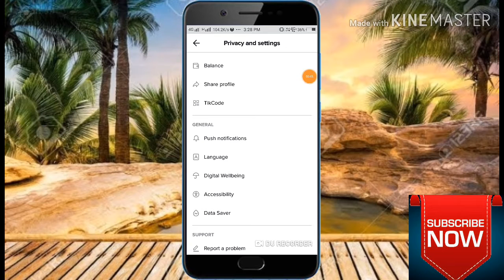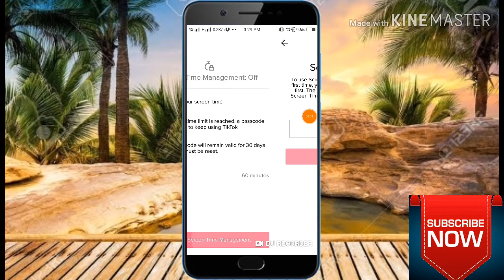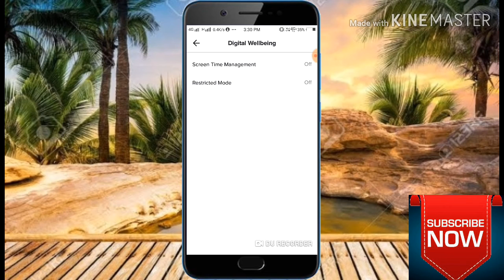Tik tok locked 🔐 kaise Kare by technical Vijay